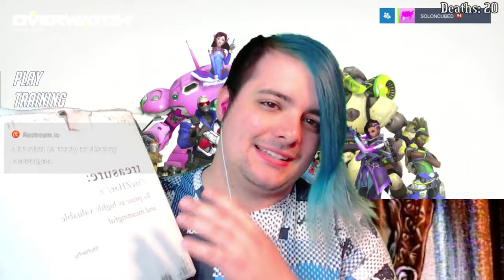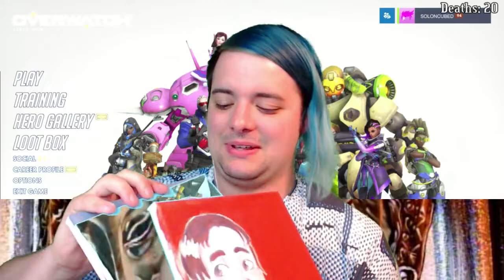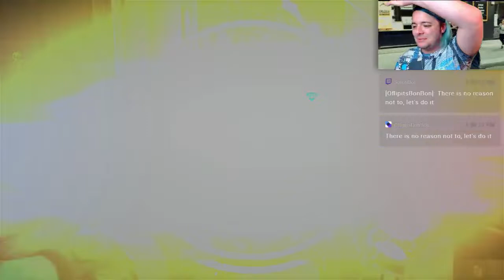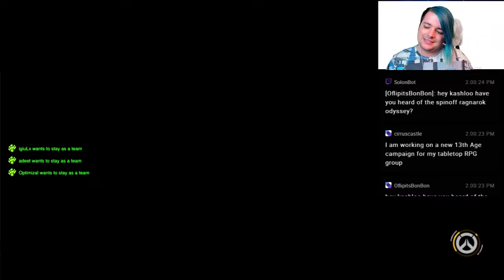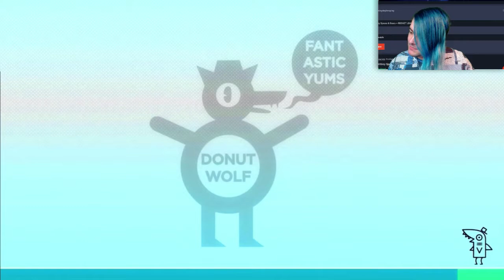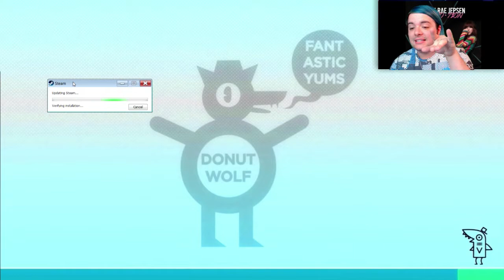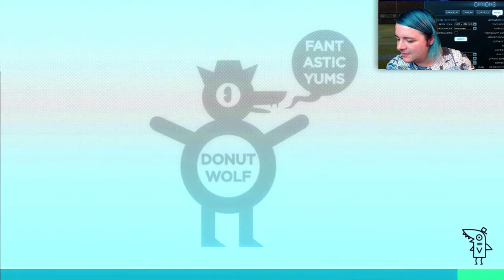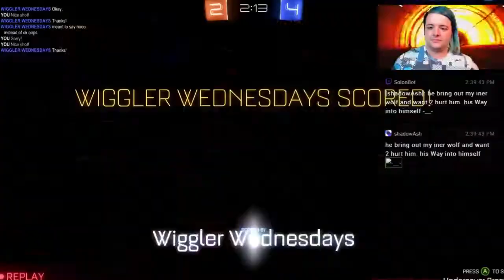Britney Spears & Gears ~ ROCKET LEAGUE ~ RDLP